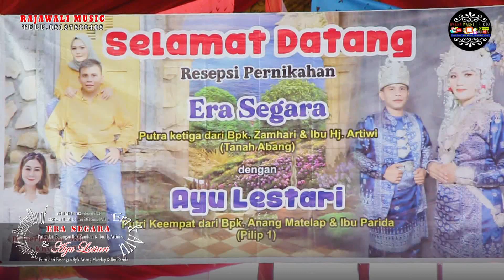Tamu mlm minggu|| RAJAWALI MUSIC || WARNAWARNI || Ds Tanah Abang BHL || wd'Era&Ayu || 04-05 Feb 2023